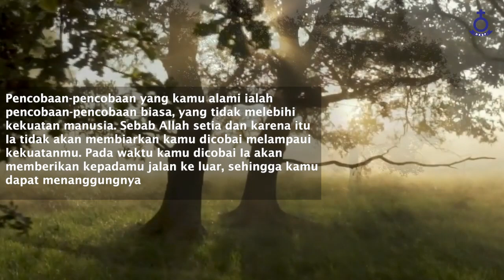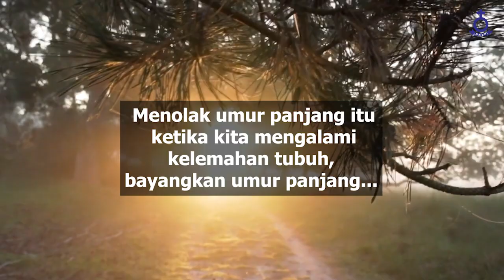SENGSARA MEMBAWA NIKMAT - Selasa, 01 Maret 2022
Renungan Harian HKBP Ressort Setia Mekar
Tema : Sengsara Membawa Nikmat
Ayat : 1 Korintus 10 : 13

Hari/Tgl : Selasa, 01 Maret 2022
Oleh : Pdt. Muribo Pasaribu S. Th

Salam Sehat, Tuhan Memberkati